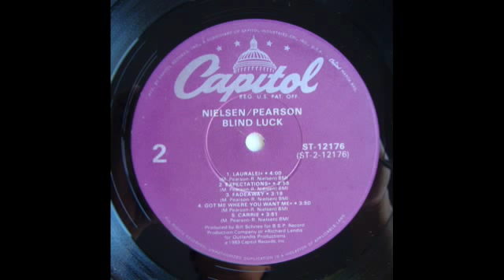Reed Nielsen and Mark Pearson - Hasty Heart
From their 1983 album 'Blind Luck'.